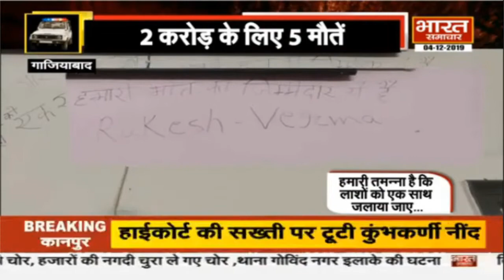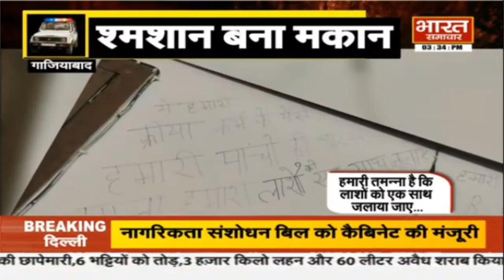अनहोनी - Chandauli में ज़मीन के लिए जंग | Bharat Samachar